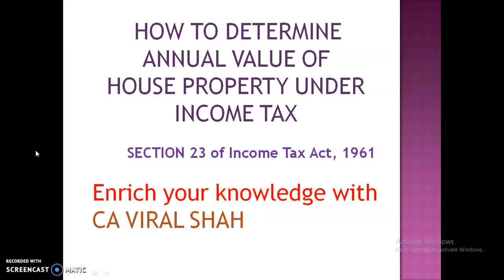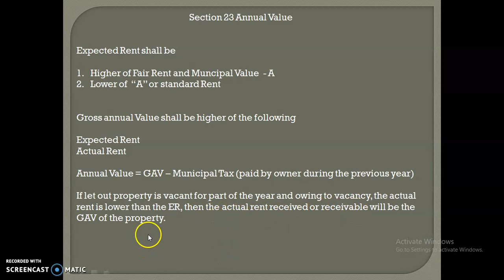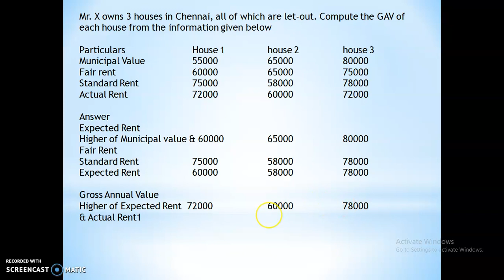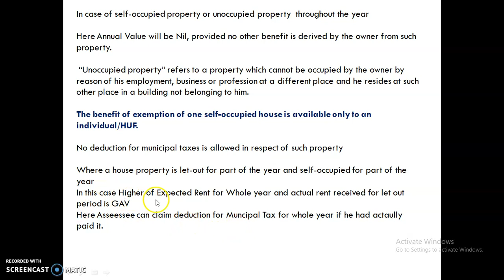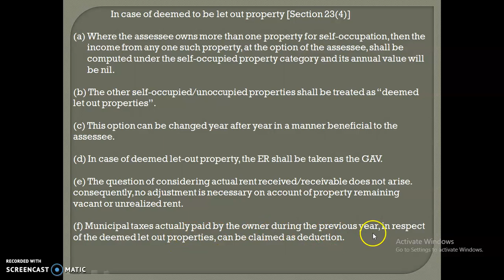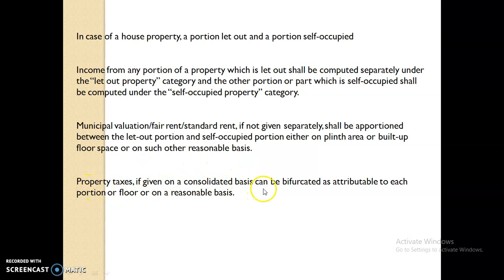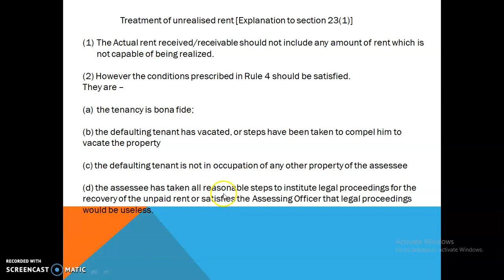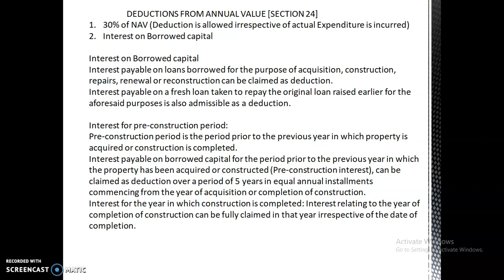How to determine annual value of House Property under Income Tax Section 23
Basic condition for charging income under the head house Property

This is only for informative purposes. users may take note of relevant provisions of the Act from time to time before taking action.